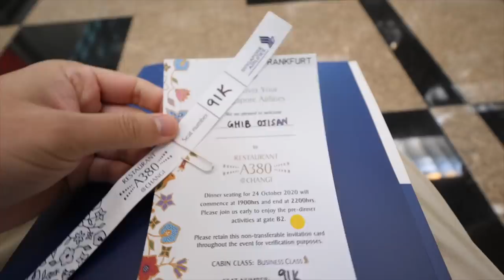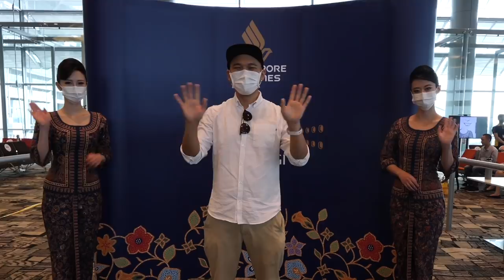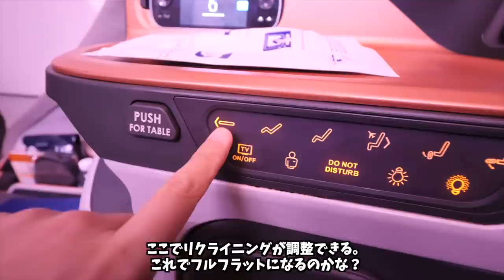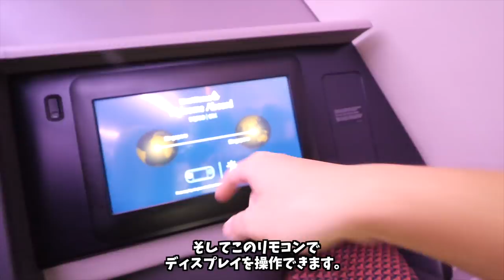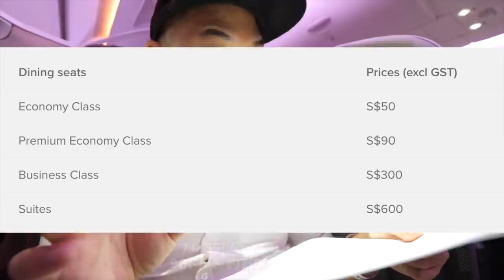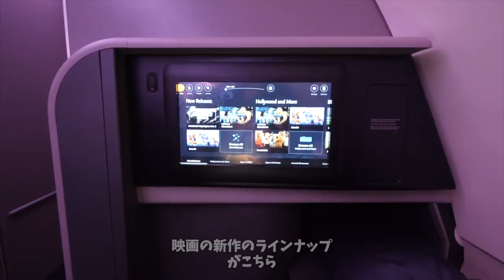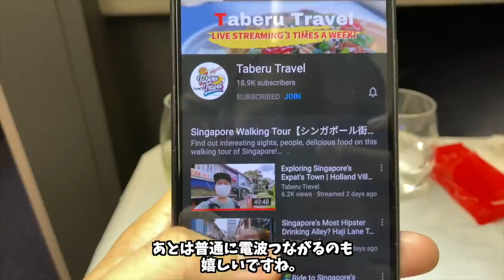Singapore Airlines (non-flying) Business Class Review | A380 Restaurant✈️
Would you pay $S321 for dining at Singapore Airlines' A380 Restaurant? SIA recently announced their A380 dining experience. It comes with a tour of the A380 aircraft, heritage showcase, a meal, and a souvenir. The ticket costs vary from S$50 - S$600 (excluding GST) and my business class ticket costs S$300. Is it worth the money? How's the experience? Join me to find out. This is not a paid video but it was an invited seating by Singapore Airlines.

Check out A380's official website from below. You can join the waitlist for 31 Oct and 1 Nov.